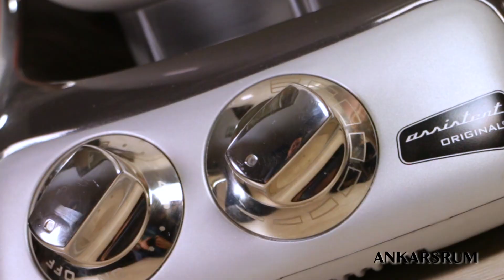RECETA 8 MERENGUE ITALIANO